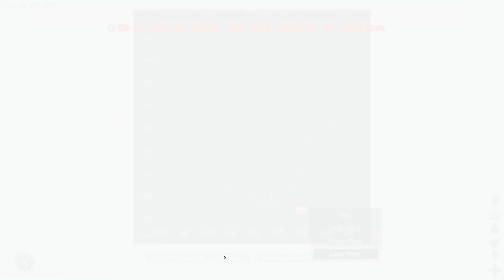ARK: SURVIVAL EVOLVED #033 - Auf Raptorjagd am Biberbau ★ Let's Play Together ARK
=== LET'S PLAY TOGETHER  ARK: SURVIVAL EVOLVED ===

Vor Dinos flüchten und züchten mit LETAC feat. Stoiker & Tsully

Folge #033: Auf Raptorjagd am Biberbau

Prähistorisches Syfy Action-Adventure-Survival Game von Studio Wildcard(2015/2016).

DayZ trifft Turok – so oder so ähnlich lässt sich das mittlerweile seit 2015 in der Early-Access-Fassung erhältliche "Ark: Survival Evolved" vom noch recht unbekannten Entwickler Studio Wildcard wohl am besten beschreiben. Ein prähistorisches Syfy Action-Adventure-Survival Game, dessen Handlung ziemlich mysteriös und sehr abrupt beginnt. Der Spieler befindet sich halbnackt und hungrig irgendwo in einer 48 Quadratkilometer großen, grafisch sehr eindrucksvollen Urzeit-Fantasy Welt, in der es vor fleisch- und pflanzenfressenden Urzeitwesen nur so wimmelt.

Stell dir vor, du strandest ohne Essen oder Kleidung auf einer geheimnisvollen Insel. Um zu überleben, musst du jagen, Früchte anpflanzen und ernten, Gegenstände herstellen und dir einen Unterschlupf bauen. Mit etwas Geschick und List kannst du Dinosaurier und andere urzeitliche Kreaturen in ARK erlegen oder zähmen, züchten und reiten.

---  Hinweis  ---